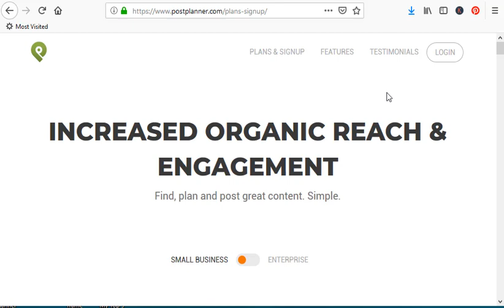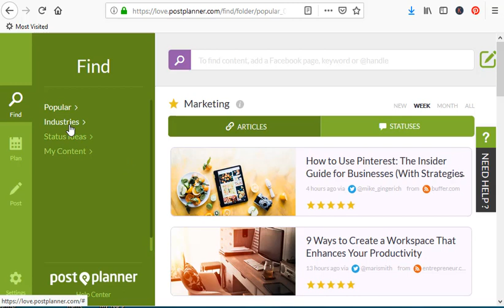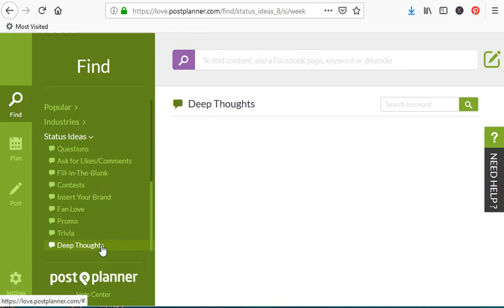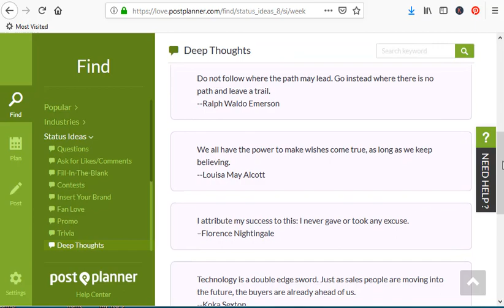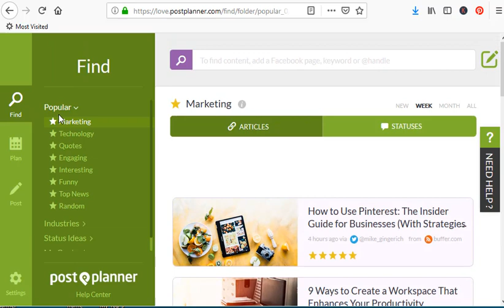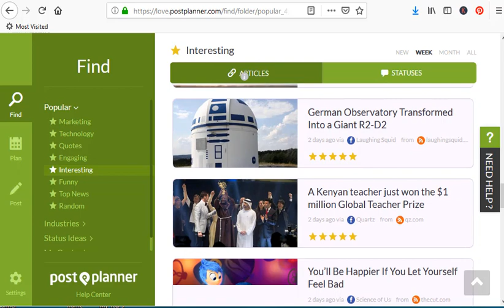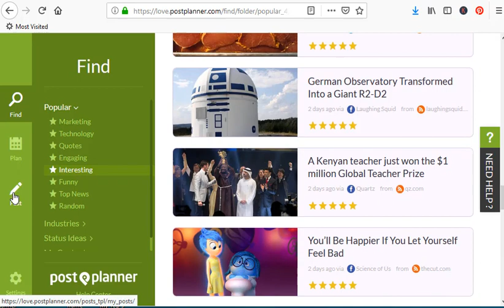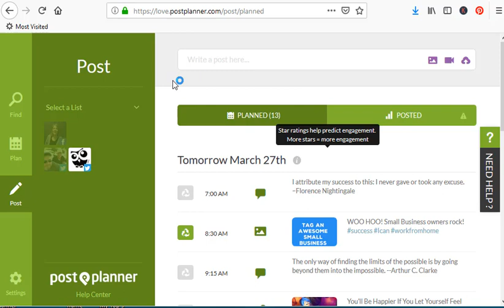Post Planner- FIND Posts with Post Planner - (Part 3 of 4)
Post Planner will provide you with trending content!  This is part 3 of 4 tutorial video series for Post planner.  So easy to use and affordable.